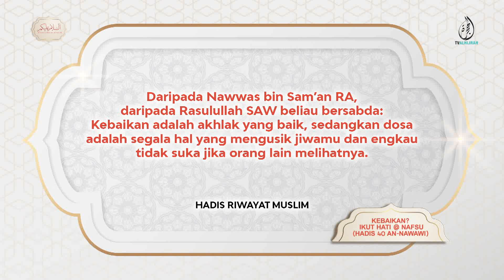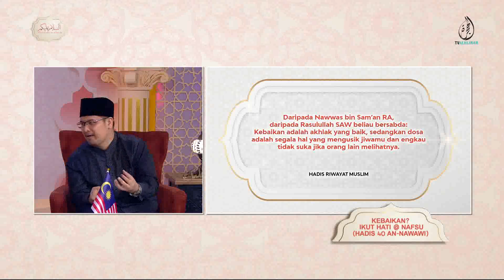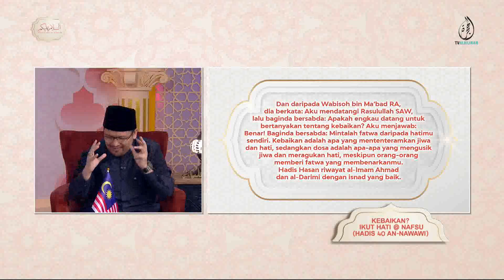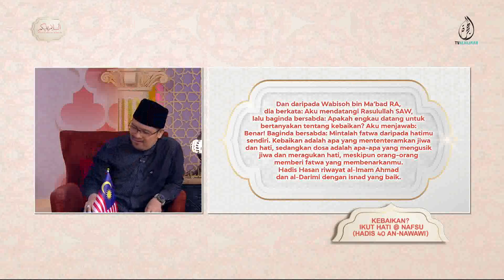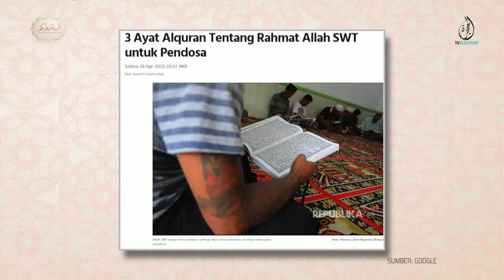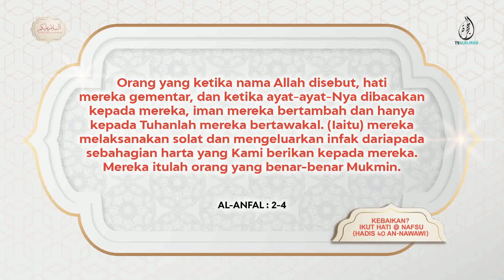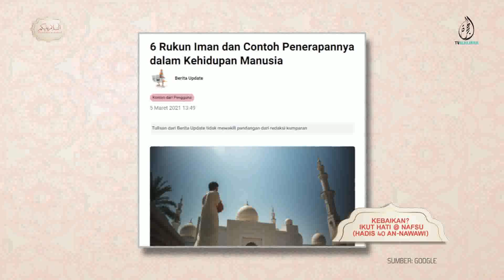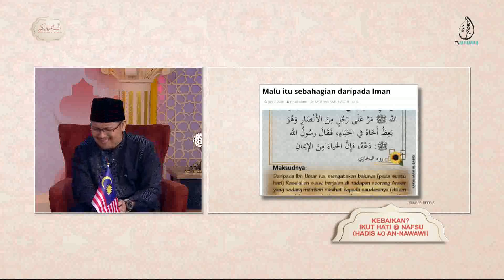25082023 | KEBAIKAN? IKUT HATI @ NAFSU (HADIS 40 AN-NAWAWI) | USTAZ MOHAMAD ZARIFI MOHAMAD DAUD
Setiap kali berlaku yang tidak baik, atau melihat sesuatu yang salah dan berdosa, diri kita akan rasa gelisah dan tidak bersetuju dengan apa yang dilihat dan berlaku.

Atau kadangkala hati kita selalu kalah dengan nafsu, apabila sesuatu kebaikan berlaga dengan kepentingan diri.

Namun setakat mana perasaan kita itu betul atau selari dengan tuntutan agama.
Menjawab persoalan itu, kita akan sama-sama mengupas hadis ke-27 daripada kitab Matan Arbain, karangan Imam Nawawi.